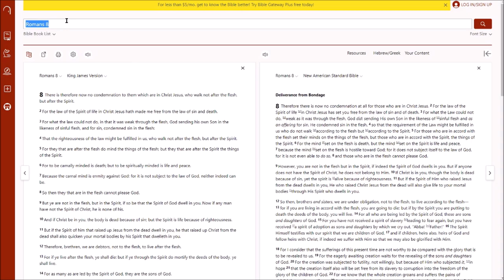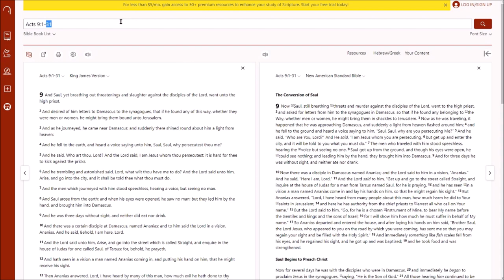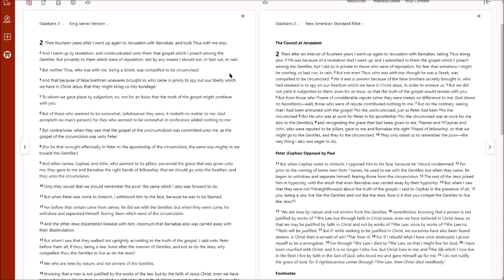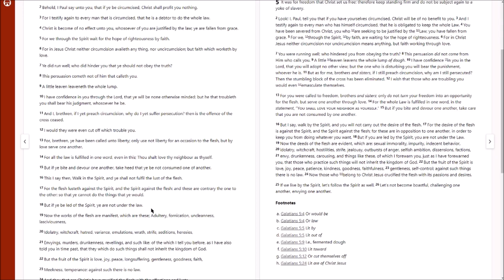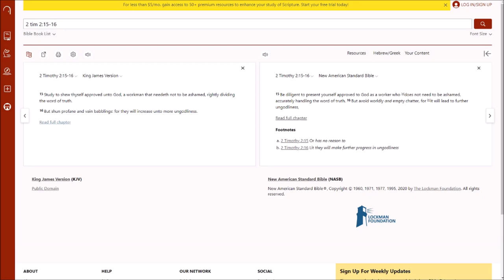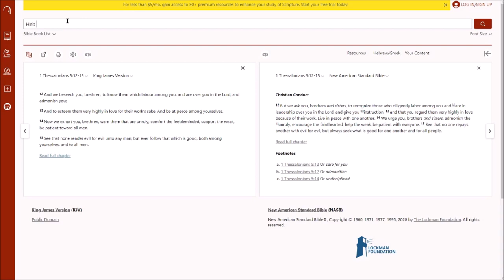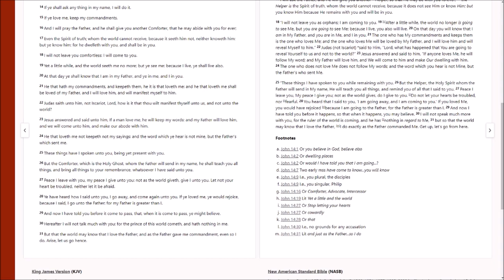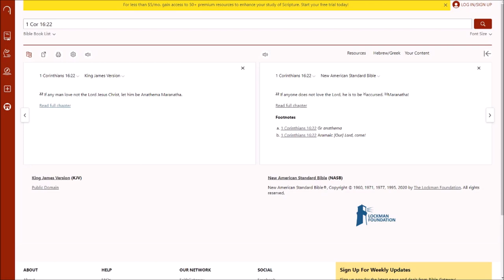Why Christians Should Oppose Christian Nationalism Explained Part 10b: Abusing the Sword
When is it appropriate to use a sword?